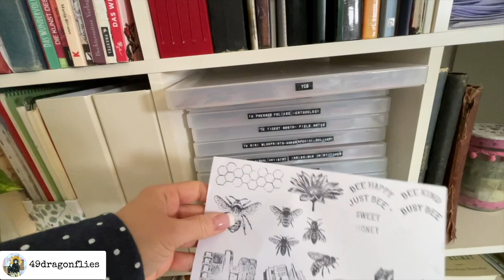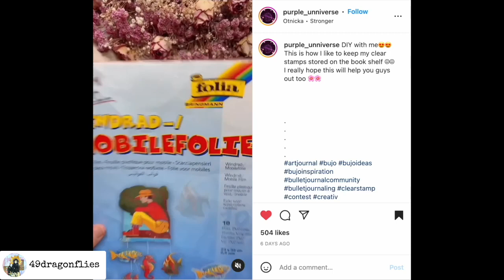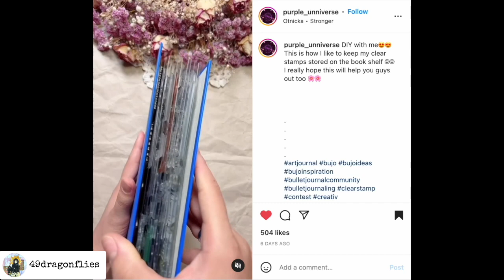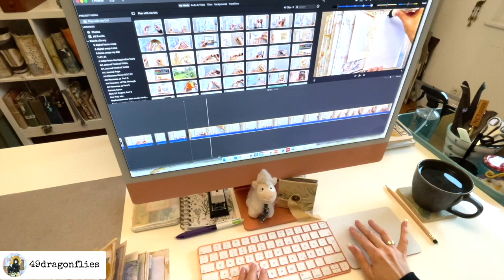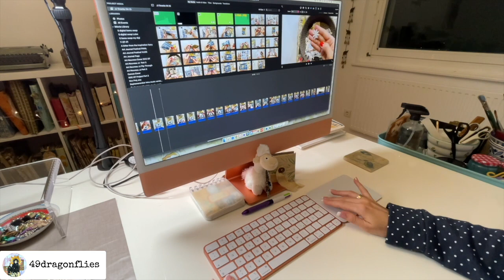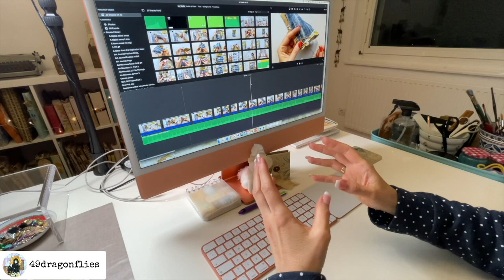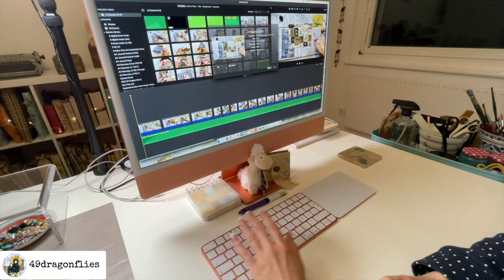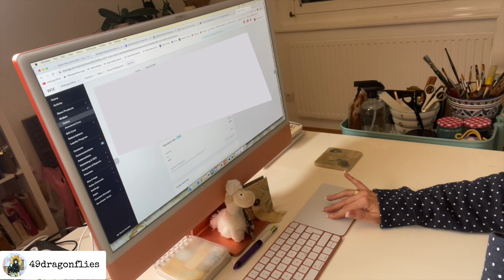Studio VLOG #4/Decorating My Craft Room, Organizing Ideas, Creating an IG Reel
I recently moved into a bigger flat and now have my own craft room. In this studio VLOG I'm sharing more of the decorating and some behind the scenes of having a creative business.

Supplies mentioned:
Acrylic Monitor Stand (Amazon Germany)
Acrylic shelf (Amazon Germany)
My studio lights (Amazon Germany)
Phone/tablet holder (Amazon Germany)

*6 Pack Blending Brush Set
*3 in 1 Glue 4 oz. bottle